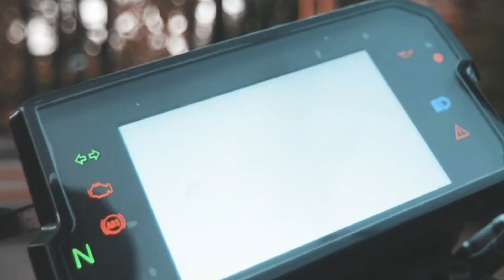Cute Girl Reaction 😍 On My Bike Sunday Ride Par Ye kya Hua 🥺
Thank Soo Much for Watching  ♥️